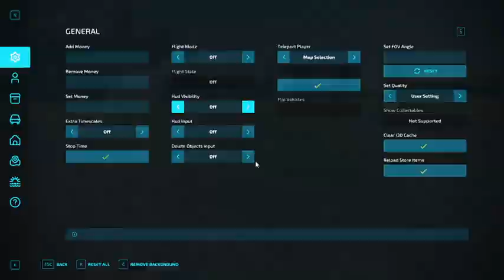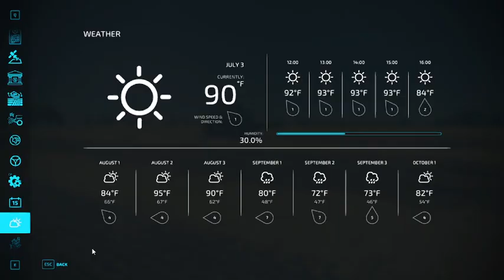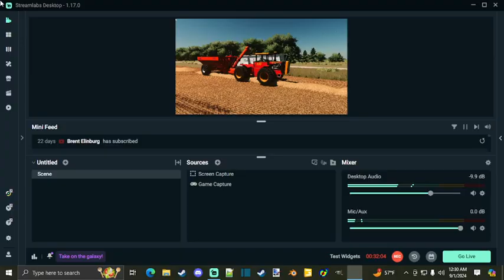FS22 Forest River ND RP Series S2 EP 42-Cuttin Away On Oats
Welcome back to another video! Welcome to the newest Let's Play series, this time around we're doing a roleplay series on Forest River North Dakota by OS Farms Modding and Mapping! You can check out his photos of the map progress as well as progress of his mods or any of his released mods by checking out his Facebook profile found

In today's episode we keep cuttin away at our oats and keep filling the bins up

If you're a new member to the channel welcome to the channel, be sure to subscribe and turn on the post notifications if you enjoy the videos and want to stay up to date on all of my videos. Thanks for tuning into this video and hope to see you in future videos!